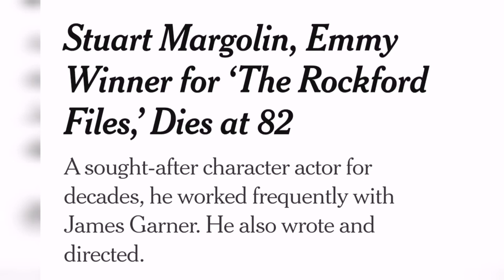Stuart Margolin, Emmy Winner for ‘The Rockford Files,’ Dies at 82